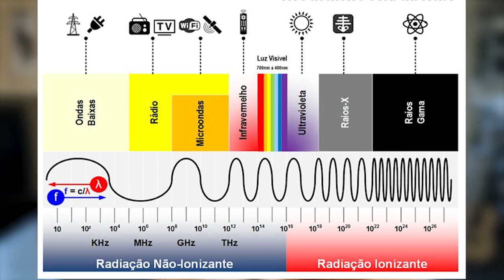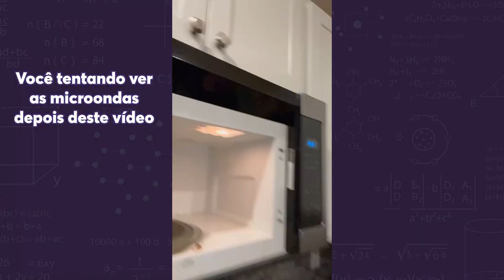Por que comida de microondas esfria mais rápido?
microondas é desses eletrodomésticos que causam polêmica: alguns dizem que é a maior maravilha do universo, enquanto outros garantem que vai te causar câncer ou tirar todos os nutrientes da sua comida.
Neste vídeo a gente explica se essas afirmações são verdadeiras ou não.

Roteiro: Laura Marise
Produção: Ana Bonassa
Edição: Laís Maurelli
Design da miniatura: Andre Charneski

Referências:
- HARDELL, Lennart; SAGE, Cindy. Biological effects from electromagnetic field exposure and public exposure standards. Biomedicine & pharmacotherapy, v. 62, n. 2, p. 104-109, 2008.
- IARC working group on the evaluation of carcinogenic risks to humans. Non-ionizing radiation, Part 1: static and extremely low-frequency (ELF) electric and magnetic fields. IARC Monographs on the evaluation of carcinogenic risks to humans, v. 80, p. 1, 2002.
- JÚNIOR, Francisco. Radiação e radiações ionizantes: mitos e realidade. Educação & Tecnologia, v. 2, n. 2, 2011.
- KWAN-HOONG, Ng et al. Radiation, mobile phones, base stations and your health. Malaysian Communications and Multimedia Commission, 2003.
- US Food and Drug Administration. Microwave Oven Radiation.
- WOODFORD, Chris. Microwave ovens.
- World Health Organization. Electromagnetic Fields & Public Health: Microwave Ovens.
- Does Food Cool Faster When Cooked In The Microwave?
- Microwave Ovens | FDA.
- Microwave cooking secrets.

Livro Super-Heróis da Ciência:

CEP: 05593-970